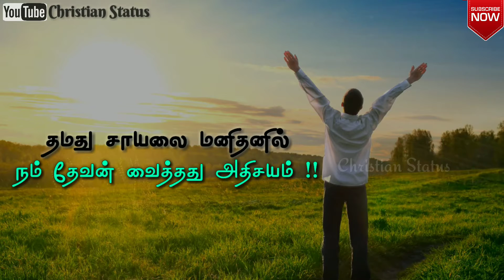Theerkan Uraitha | Whatsapp Status | John Jebaraj | Tamil Christian Songs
Credits:
Song: Theerkan Uraitha
Produced by BERACHAH MEDIA
Song Composed and Music by: David Selvam
Lyric arranged by: Pas. John Jebaraj
Sung By: Pas. John Jebaraj and Karthika